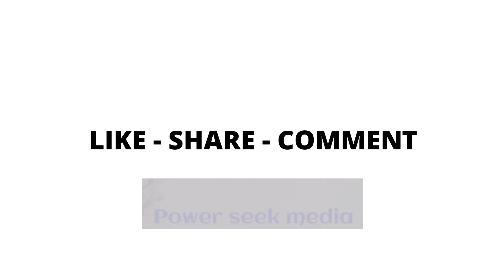Moharram history#jagtial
Moharram festival jagtial